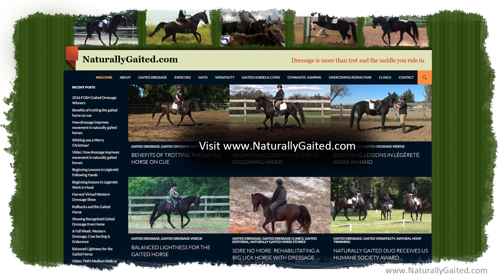Starting a Gaited Horse (4th Ride) Finding Balance with Rider Weight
5-17-22: My 4th ride on my naturally gaited Tennessee Walking Horse / Spotted Saddle Horse and the first time riding with saddle. Each ride we are adding more time in saddle. I am applying the same rein aids I taught him in hand. He is learning how to find balance with the weight of a rider.